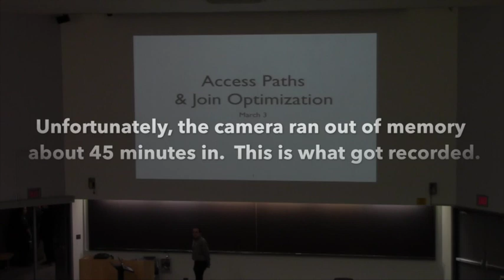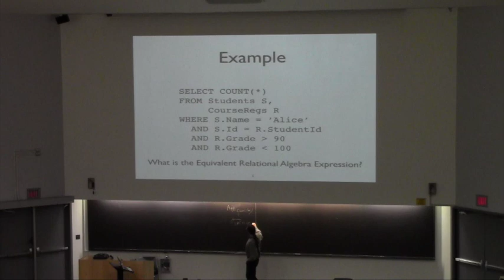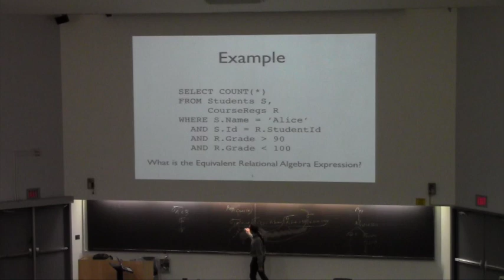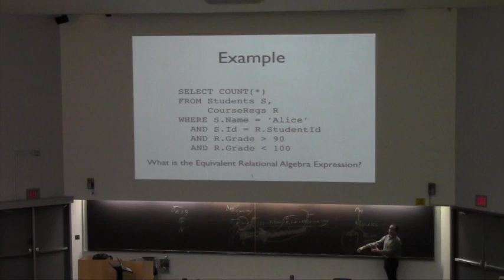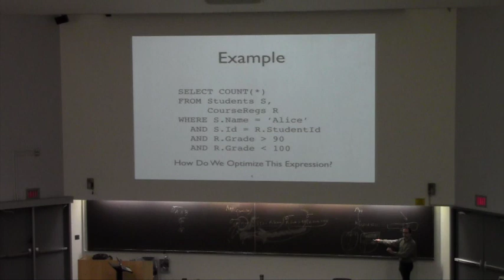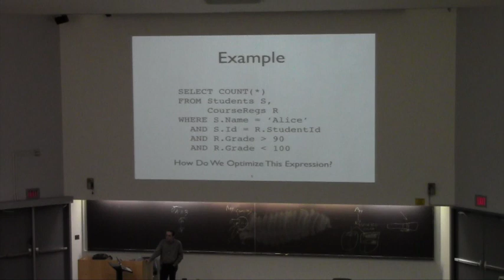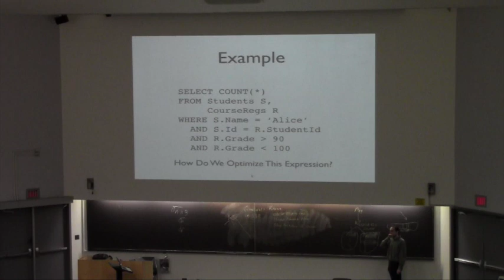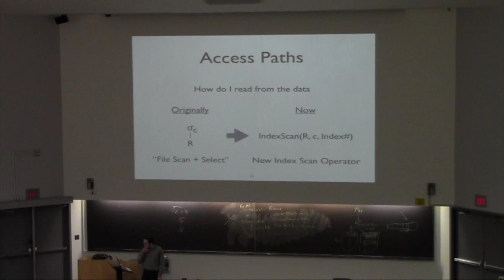CSE 562 Class 11 Access Paths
Cost Estimation and Access Paths